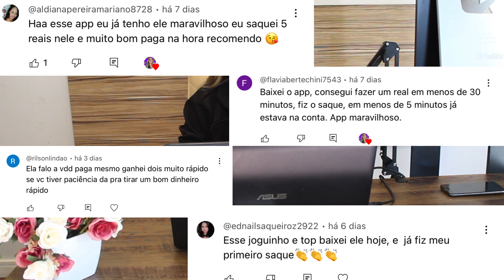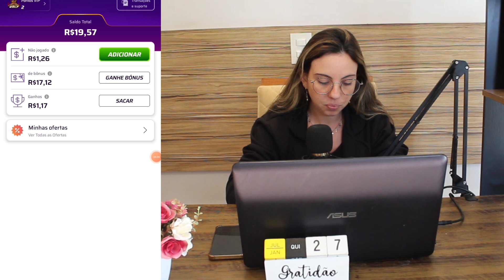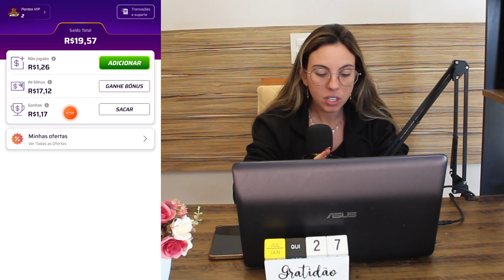APP PRA SACAR VALOR ALTO NO PIX EM MINUTOS (GRATUITO) - Com prova de PAGAMENTO 2023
No video de hoje , eu Lu Agnelly vim apresentar um dos jogos que pagam via Pix e Pagbank mais legais para vocês se divertirem enquanto ganham dinheiro de verdade, uma ótima opção de aplicativo de renda extra que realmente paga são aplicativo que pagam via pix, pois o pix é mais confiável e rápido o recebimento. Se você gosta de jogos que pagam de verdade via pix esse video é perfeito pra você.
 Muito aplicativos dizem ser de renda extra e falam que pagam via pix, paypal, pagbank entre outros, mas muitas das vezes esse jogos que dizem dar dinheiro de verdade não dão.
 Afinal, como saber se um aplicativo da dinheiro de verdade jogando em 2023? Uma boa opção é explorar os aplicativos divulgados neste canal, pois, testamos a maioria deles para depois divulgar para vocês. Quase todos os nossos aplicativos de renda extra tem provas de pagamento reais e estamos buscando todos os dias jogar até atingir o mínimo para sacar sem precisar convidar ninguém para o aplicativo .
 Infelizmente aplicativos que pagam no cadastro ou pagam somente centavos ou se prometem pagar valores muito altos geralmente não pagam.
 Os aplicativos que pagam no cadastro mais comuns são aplicativos de bancos que vez ou outra geram uma campanha para obter novos clientes e usuários.
 Se um aplicativo de renda extra que se diz gratuito te cobrar algo para sacar ou até mesmo jogar, sugerimos e orientamos a você não efetuar nenhuma transferência no mesmo, pois, existem vários aplicativos gratuitos de renda extra que dão dinheiro para realizar tarefas e grande parte dos jogos que pagam de verdade pagam via pix.

 Regras para ganhar R$10,00 no pix:

- Ser inscrito
-  Assistir o vídeo ate o final
- Comentar muito nesse video

ATENÇÃO: NÃO AUTORIZAMOS O USO DA IMAGEM LU AGNELLY EM QUAISQUER DIVULGAÇÕES DE CURSOS OU APLICATIVOS, O USO INDEVIDO DA IMAGEM SERÁ RESOLVIDO JUDICIALMENTE.